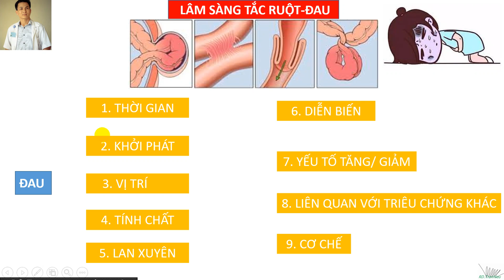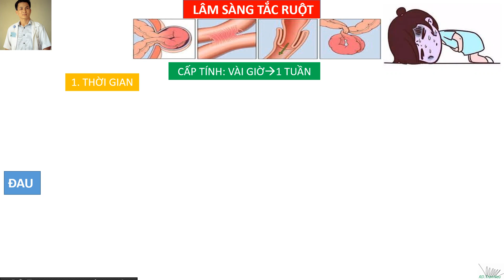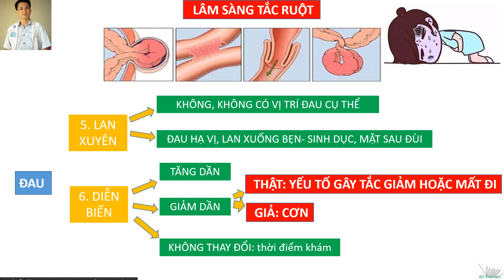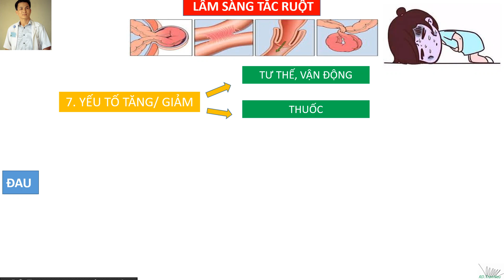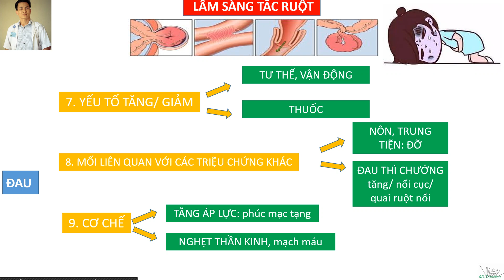Hội chứng tắc ruột. Bài 2. Đau bụng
Hội chứng tắc ruột. Bowel obstruction. Bài 2. Đau bụng
Xem thêm các bài khác trong Hội chứng tắc ruột: